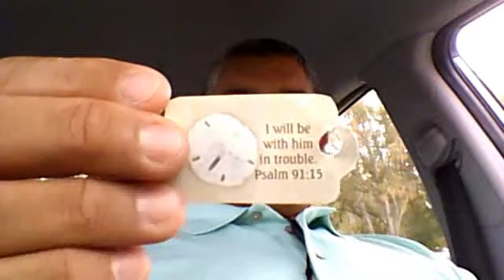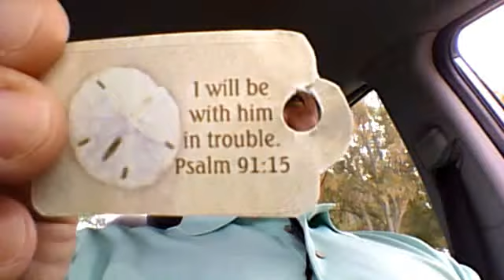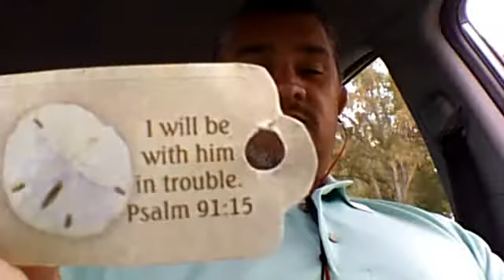Psalm 91:15 I will be with Him in Trouble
My wish for the you and the rest of the world. Today and alwyasa..
live is worth living..

God Bless Make this day the Best day of your life !!